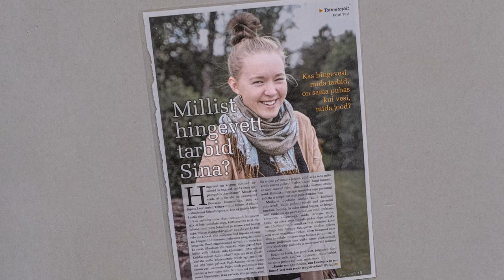EEKBKL Antsla kogudus